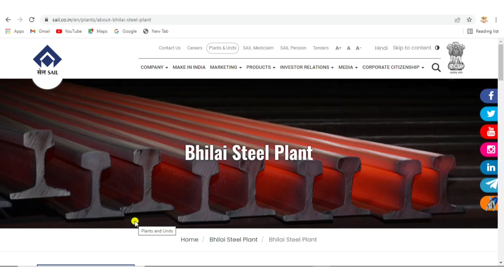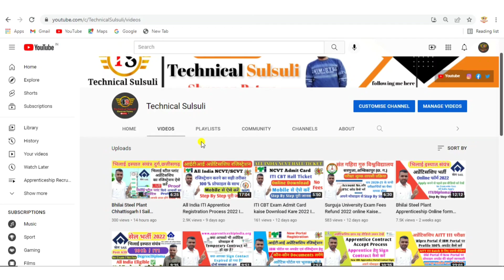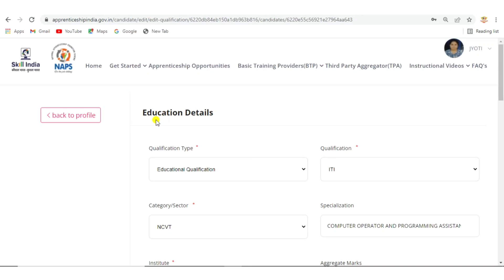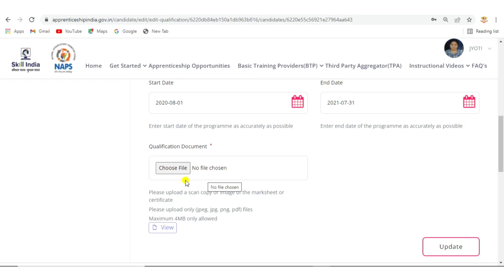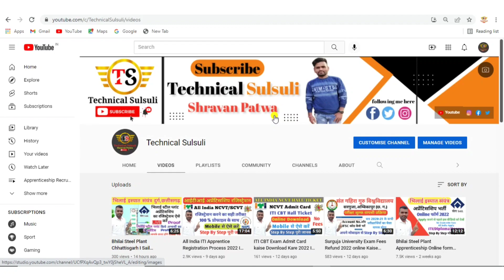Sail Apprentice Recruitment 2022 I Bhilai Steel Plant Apprenticeship Online Form Apply Kaise Kare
¦¦ Technical Sulsuli ¦¦
                                                 ( जय हिंद )
                                         ¦¦ Technical Sulsuli ¦¦
                                             @Shravan Patwa